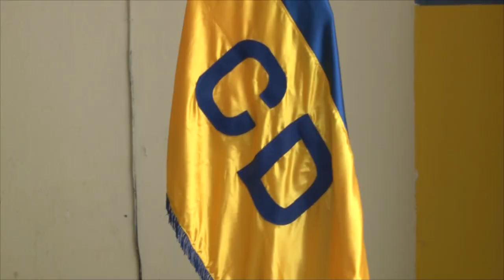Noticiero LPG 11 julio: PNC capturó al novio de Jocelyn Abarca y estas son las pruebas en su contra